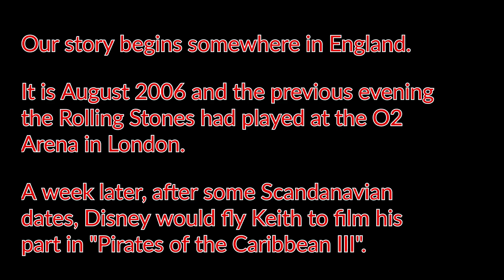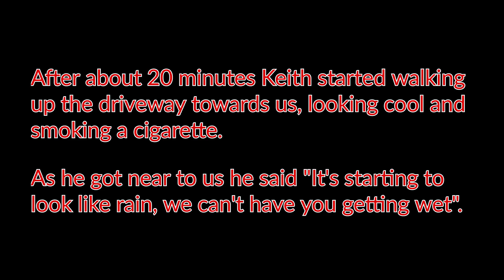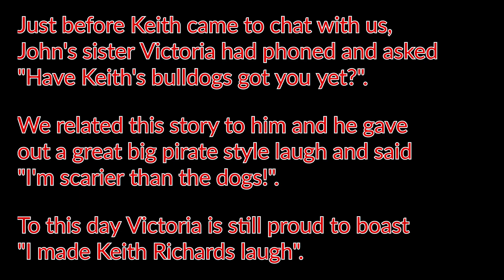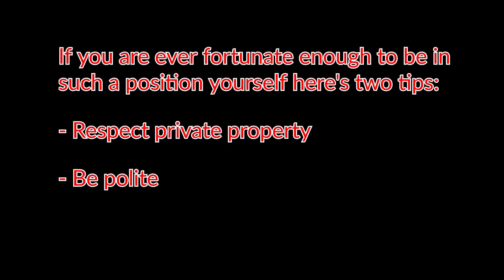Meeting Keith Richards: A Rolling Stones Icon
Join me as I recount the unforgettable afternoon when I met Keith Richards, the heart and soul of The Rolling Stones. Discover the man behind the riffs that powered the soundtrack of a generation.

From the iconic 5-string tunes to the stories that only a true rock legend can tell, this video is your backstage pass to rock history. Take advantage of my travel adventures that bring history to life, from the UK to the far reaches of Asia and the Americas.

'Twas on a summer's evening in 2006 that I had the good fortune to meet the rock 'n' roll legend. The man who is the living embodiment of the music that defined an era. The man of the 5-string open g tuning riffs that turned many Rolling Stones songs into classics.

This video is about Meeting Keith Richards: A Rolling Stones Icon - Inside The Life Of A Rock Legend. But It also covers the following topics:

Keith Richards Encounter
Rolling Stones Legend
Rock N Roll Experience

Chapters:
00:00 Introduction
00:57 The Meet
02:33 I Made Keith Laugh
03:16 Autograph
03:32 Closing Thoughts

Video Title: Meeting Keith Richards: A Rolling Stones Icon - Inside The Life Of A Rock Legend | Dodger's Trips

Dodger's Trips for walking tours and vlogs.

Dodger's Trips for travel documentaries, travel vlogs, travel guides and travel tips.

My channel focuses on history, walks & travel. I visit places in the UK and overseas. I will film my experiences at well-known attractions and less well-known places. All videos will be based on one of the three elements. Below is what I use as a pinned comment to each video telling visitors what it is about:

© Dodger's Trips